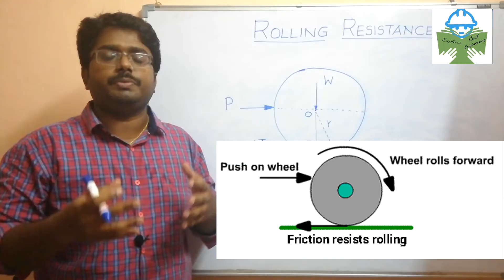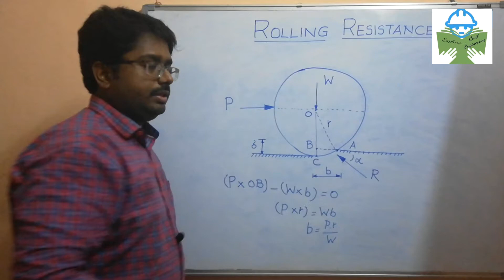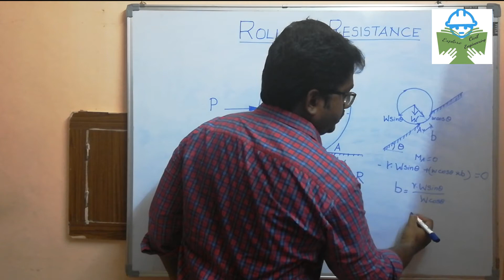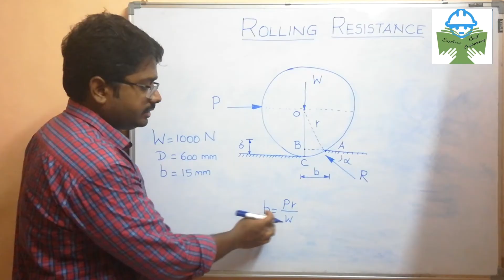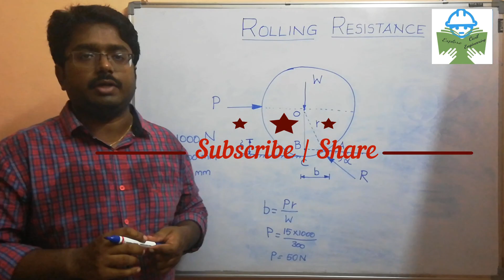Rolling Resistance | Concept & Problem | Solved in Tamil | Engineering Mechanics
Rolling resistance is the resistance offered by a deformable body to a rolling object. The video explains the basic concept in Tamil